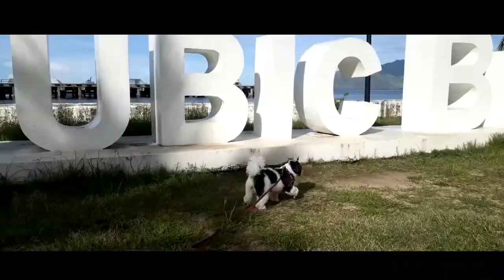SHIH-TZU MORNING WALK | Bot and Mhei VLOGS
Meet our furbabies. 🐾 Morning walk at SBMA.